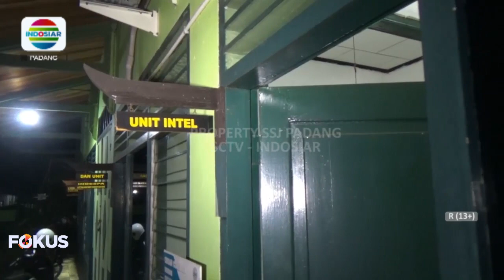APARAT KODIM 0310 SSD, TANGKAP SEORANG PENGEDAR SABU-SABU BERSENJATA API